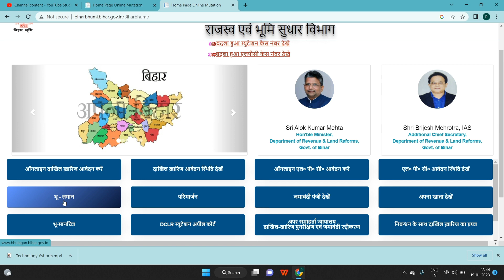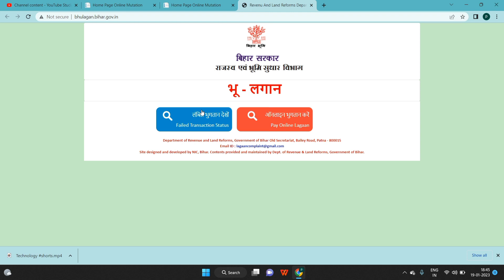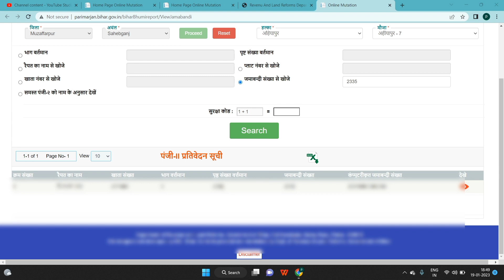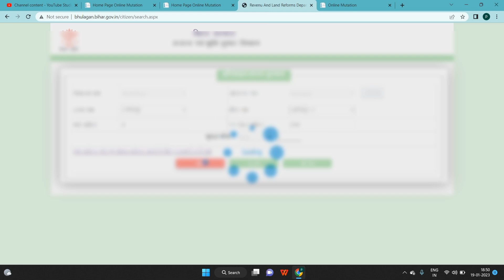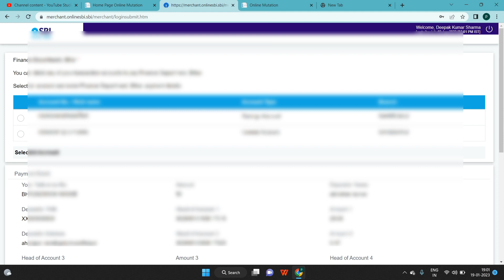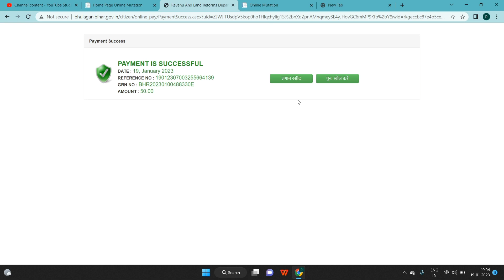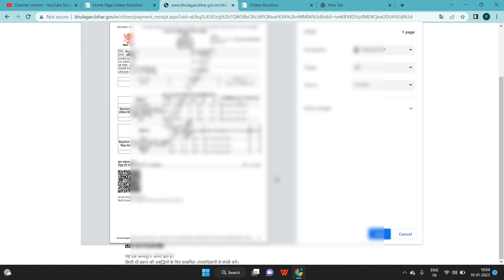जमीन का रसीद कैसे काटे 2024!! जमीन का रसीद ऑनलाइन बिहार कैसे काटे !! राशिद कैसे कटेगा?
बिहार में जमीन का रसीद ऑनलाइन कैसे काटे (भू – लगान)
स्टेप-1 बिहार भूमि की आधिकारिक वेबसाइट को ओपन करें
स्टेप-2 Online Lagan विकल्प को सेलेक्ट करें
स्टेप-3 ऑनलाइन भुगतान करें विकल्प को चुनें
स्टेप-4 लगान विवरण भरकर खोजें
स्टेप-5 रैयत का नाम देखें
स्टेप-6 ऑनलाइन लगान रसीद काटे
स्टेप-7 पेमेंट मोड एवं बैंक सेलेक्ट करें

रसीद काटने में कितना पैसा लगता है?
किसी भी जमीन का रसीद कैसे निकाले?
राशिद कैसे कटेगा?
जमीन का रसीद कौन काटता है?
मैं बिहार में अपनी भूमि का विवरण कैसे देख सकता हूं?
बेलगाम जमीन का मतलब क्या होता है?
बिहार का जमाबंदी नंबर कैसे देखें?
रसीद कैसे बनाते हैं?
रजिस्टर २ बिहार कैसे देखे?
मैं बिहार में भू-राजस्व ऑनलाइन कैसे जमा कर सकता हूं?
राशिद कैसे कटेगा?

खतियान,पुराना खतियान और नया खतियान में क्या अंतर है पुराना खतियान नया खतियान,पुराना जमीन का खतियान निकले,बिहार सर्वे खतियान,जमीन का पुराना खतियान हुआ ऑनलाइन देखें सन् 1908 का खतियान किसी भी जमीन का खतियान अपने मोवाईल से निकाले 1908 ई0 का खतियान मिलेगा अपना खतियान कैसे देखे खतियान में जमीन खतियान में नाम किसी और का बिहार सर्वे खतियान पटना खतियान किसे कहते है खतियान कहाँ मिलेगा,सन् 1903 का खतियान निकल जायेगा नक्शा और खतियान का मतलब क्या है